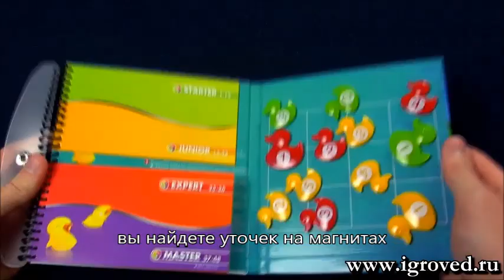Умные утки. Обзор настольной игры-головоломки от Игроведа.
Умные Утки собрались купаться, но они боятся отстать от своей семьи. Кто-то должен проследить за тем, чтобы водные процедуры прошли благополучно.